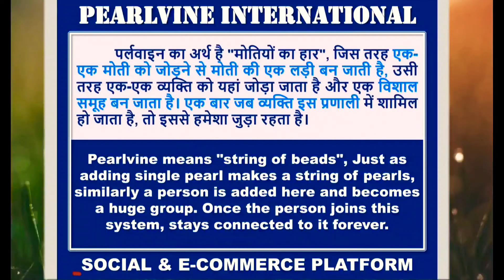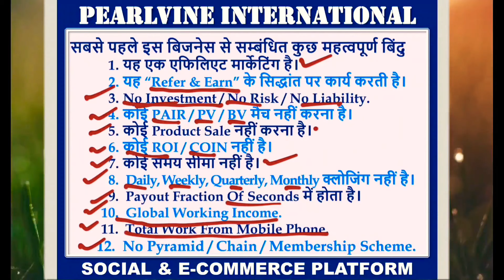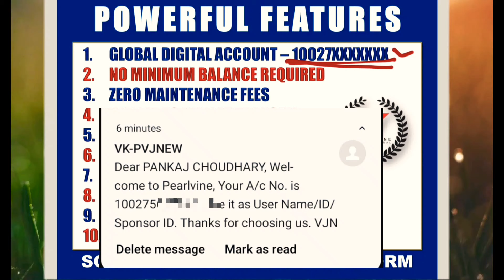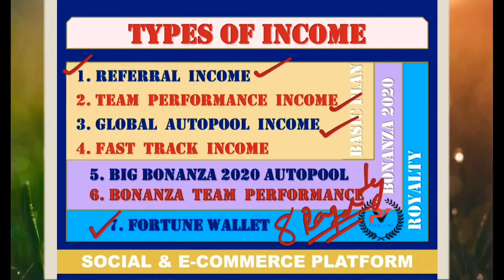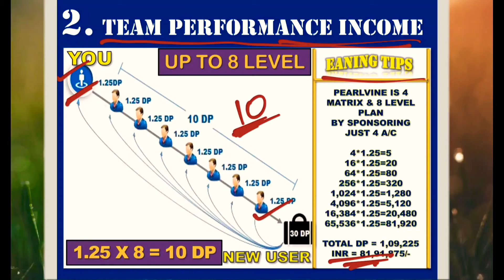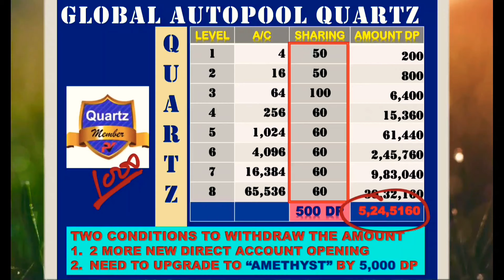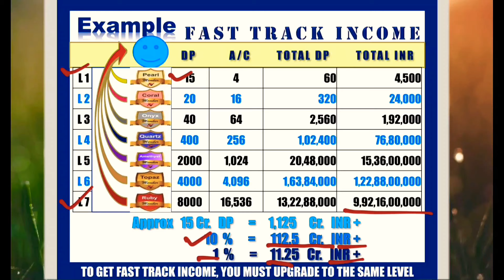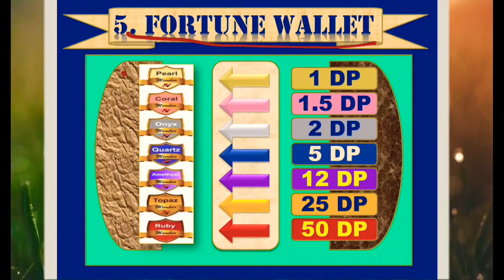Pearlvine international plan 2022 ! 1000 करोड़ से भी ज्यादा income सिर्फ ऑटोपूल से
Pearlvine International

👉क्या आप ₹2250/- में अपने पसंद का घर बना सकते हो ?

👉क्या आप ₹2250/- में अपनी पसंद की गाड़ी खरीद सकते हो ?

👉क्या आप ₹2250/- में अपने सारे सपने पूरे कर सकते हो ?

👉क्या आप ₹2250/- में खुद का कोई बिजनेस शुरू कर सकते हो ?

👉क्या आप ₹2250/- में अपने परिवार को देश-विदेश की यात्रा पर लेकर जा सकते हो ?

👉क्या आप ₹2250/- में अपने बच्चों को बेहतर भविष्य दे सकते हो ?

क्या आपका जवाब NO में है तो अब YES किजये

क्योंकि Pearlvine International सभी के सपने 2015 से ही 157 देशो में करता या रहा है

🤝जी हां दोस्तों अगर हम पर्लवाइन में 2250/- से अपना अकाउंट ओपन कराते है तो अपने मोबाईल से घर बैठे हजारों-लाखों रुपए कमा सकते है।👇

1.आपको प्रति जॉइनिंग पर 1125+93 = 1218/-रुपये तुरंत मिलता है। सारा काम मोबाइल पर ही होता है।
2. बिजनेस दूसरों को बताने के लिए बड़े लीडर्स ऑनलाइन प्लान बताने में मदद करते हैं, यानी कि हमें प्लान बताना न आये तो भी कोई समस्या नहीं है
3. बिजनेस के बारे में जानने के लिए प्रतिदिन सुबह-शाम ऑनलाइन मीटिंग जॉइन करके फ्री में सीख सकते है।
4. 2250/- रूपए में ही बड़े बिजनेस की तरह बड़ी टीम बनाकर लाखों रुपये कमा सकते हैं। एक बड़ा बिजनेस शुरू कर सकते हैं।
5. पर्लवाइन फ्यूचर प्रूफ बिजनेस प्लान है। आज पूरे विश्व में सबसे तेजी के साथ बढ़ता हुआ बिजनेस केवल Pearlvine ही है।
6. फुल टाइम या पार्ट टाइम आप जैसे चाहें कर सकते हैं। कोई टारगेट नहीं, काम करने के लिए किसी भी डिग्री की जरूरत नहीं है।

👉दोस्तों ऐसा मौका दोबारा नहीं मिलेगा इसलिए आज ही तुरंत अपना अकाउंट ओपन करें।

👉Pearlvine दुनियां का सिर्फ एक मात्र ऐसा प्लेटफार्म है जो सोशल मीडिया के फेसबुक एवं व्हाट्सएप की तरह यूज करके प्रतिदिन इनकम कर सकते है।